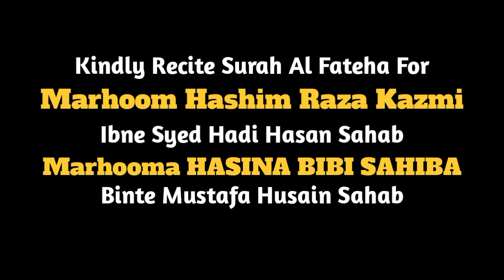ONLINE:-🔴 MAJLIS E TARHEEM || Marhoom Hashim Raza Kazmi || Maulana Syed Tahzeebul Hasan Sahab Qibla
MAJLIS E TARHEEM
Baraye-Isale-Sawab
MARHOOM HASHIM RAZA KAZMI IBNE SYED HADI HASAN SAHAB WA MARHOOMA HASINA BIBI SAHIBA BINTE MUSTAFA HUSSAIN SAHAB